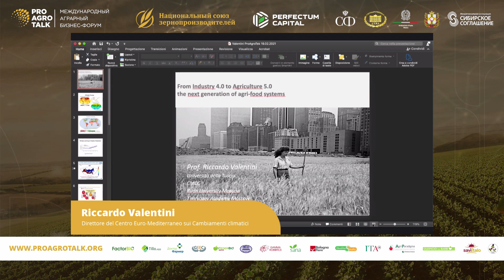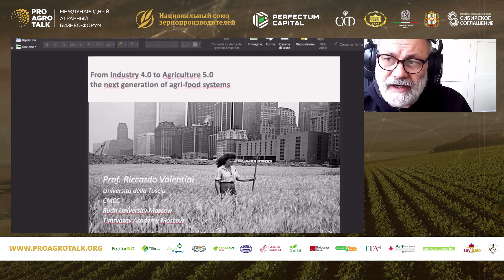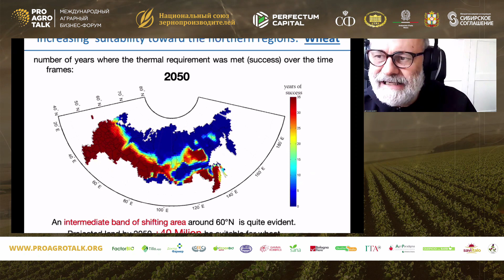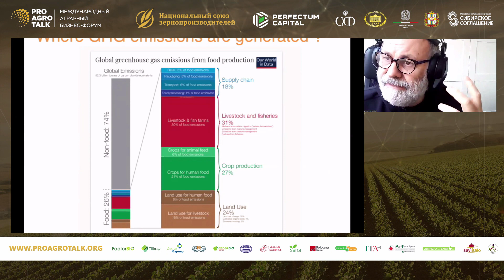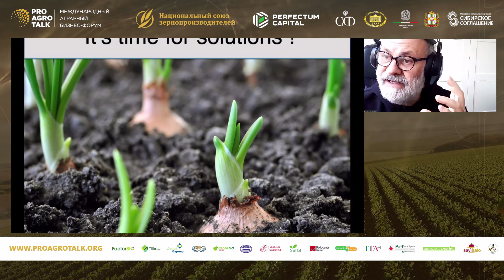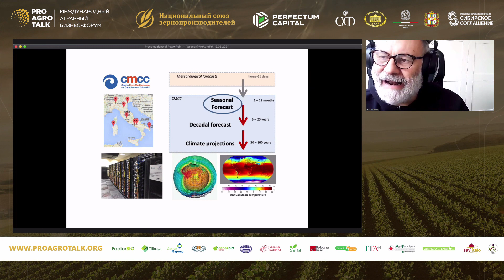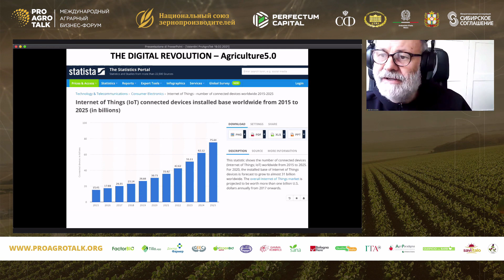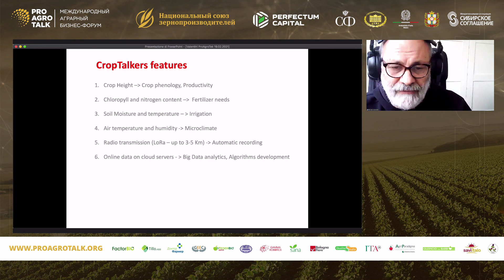Riccardo Valentini. February 19, 2021. (EN)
Speech by Professor Riccardo Valentini, laureate of the Nobel Peace Prize, Professor at the University of Tuscia (Italy), Department of Innovation in Biological, Agroindustrial and Forestry Systems, Director of the European Mediterranean Center for Climate Change